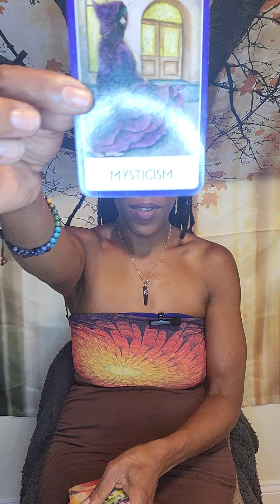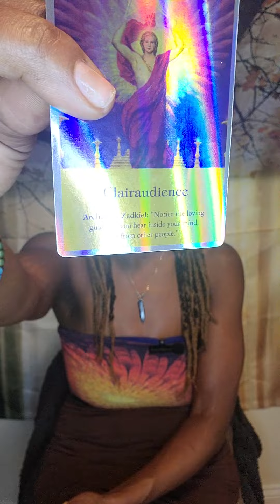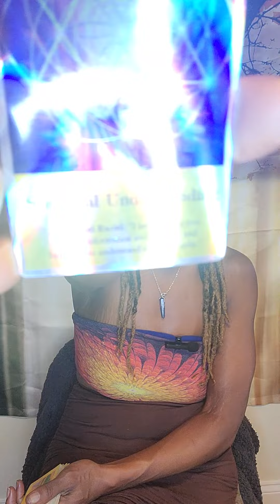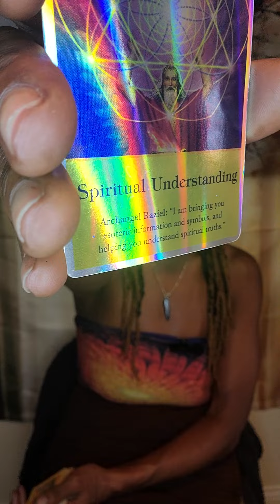Grand Rising! Joy is not a mystery!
Joy is calling...You are worthy!